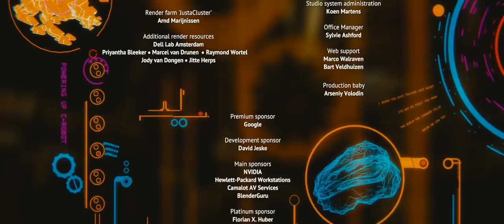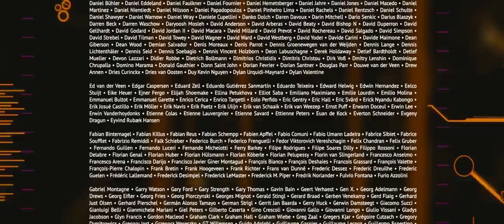Steel Tears an epic sci-fi adventure - watch now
Embark on an Epic Sci-Fi Journey: Steel Tears Unleashes Adventure! 🚀✨

Watch now and dive into the adventure of a lifetime! Immerse yourself in the breathtaking world of Steel Tears, an epic sci-fi adventure that will leave you on the edge of your seat! Join the thrilling quest as heroes battle against the forces of darkness in a race against time. With stunning visuals and heart-pounding action, Steel Tears promises an unforgettable experience for all.

About the Film:
"Tears of Steel" was created through participatory funding from users of the open-source 3D authoring tool Blender. This innovative project aimed to develop and test a fully open and free pipeline for visual effects in film while delivering a compelling sci-fi narrative set in Amsterdam, the Netherlands.

Experience an adventure like no other with captivating visuals and gripping storytelling.
Join the heroes on their quest and witness the battle against dark forces in a visually stunning setting.
Perfect for fans of sci-fi and adventure genres!

Welcome to Movs38 – Your Ultimate Destination for Action and Adventure Films!

At Movs38, we bring you the most exciting compilations, reviews, and explorations into the world of film.